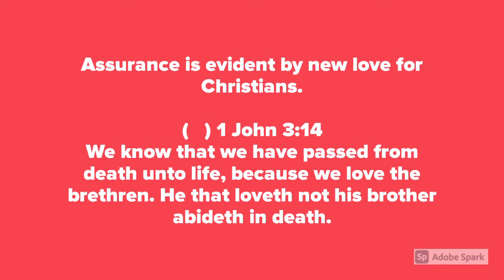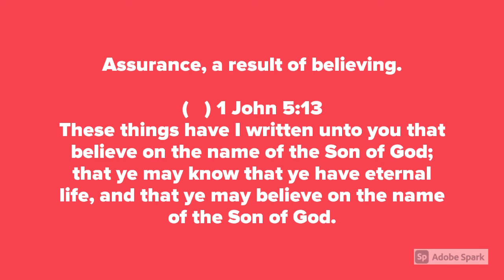Assignment #3: Definite Assurance Given To Those Who Experience New Birth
Treasure Path to Soul Winning - Scripture Memorization Course by Dr. J.O. Grooms

Credits:
King James IV and I of England and Ireland

Dr. J.O. Grooms